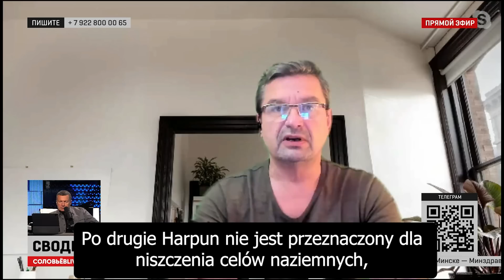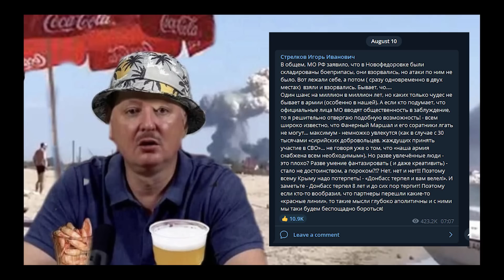Reakcja propagandy na "Lucky Strike" na Krymie (oświadczenie Girkina jako bonus)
Sporo z Was było zaciekawionych jaka była reakcja propagandy oraz Girkina na ostatnie wydarzenia. Sołowjow jak zwykle dostarczył i bohatersko wykręcał kota ogonem razem ze swoim kolegą "ekspertem". Girkin jak na razie nic nie nagrał w piwnicy, więc przetłumaczyłam jego wypowiedzi na Telegramie.

Materiał z dnia: 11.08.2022; oświadczenia z dnia 10.08 oraz 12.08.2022

⬇️⬇️⬇️ Jeśli się podobało i chcesz mi kupić kawę, zapraszam poniżej ☕

0:00 Wstęp
1:16 Monolog Sołowjowa (z moim komentarzem)
8:07 Kim jest "ekspert" Sołowjowa
13:07 Oświadczenia Girkina